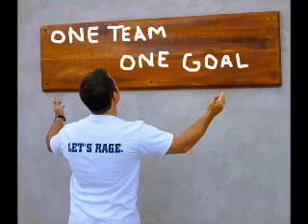Blue and Yellow UCSB Club Baseball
here is the anthem for the 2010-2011 UCSB club baseball team with surprise ending! we dont have any rights to the black and yellow beat but lyrics are copyright and patented so dont copy that shit...